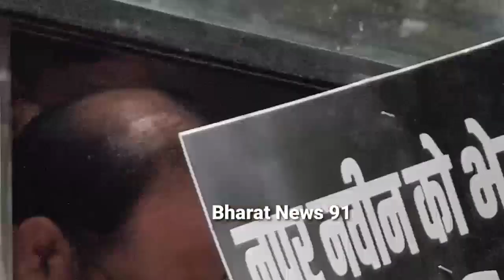नूपुर शर्मा के खिलाफ दिल्ली के मुसलमान सड़कों पर। Asaduddin Owaisi on Nupur Sharma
नूपुर शर्मा के खिलाफ दिल्ली के मुसलमान सड़कों पर।दिल्ली पुलिस ने सबको किया डिटेन।
Asaduddin Owaisi on Nupur Sharma, delhi police detain Aimim leader Kaleem ul Hafeez
Nupur Sharma | Kanpur Violence | AIMIM News | Asaduddin Owaisi | Aimim Delhi | Amit Shah |